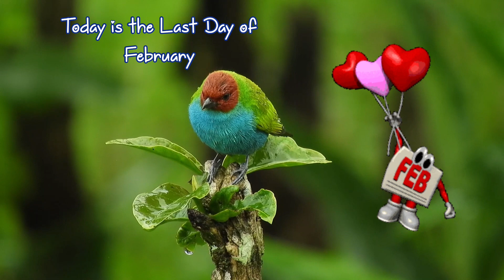Happy 28th of February Year 2021 😃